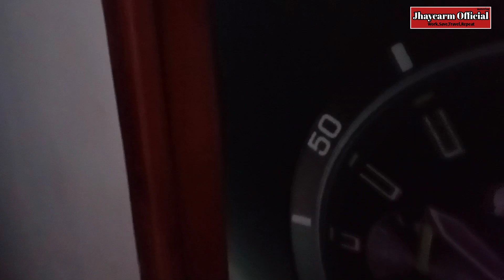SABLAY,PALPAK,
palpak frank